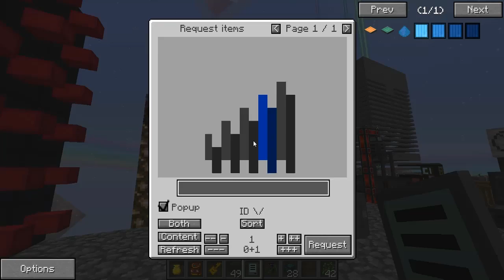Project Ozone 2 EP 24 HO SBAGLIATO A EDITARE!!!